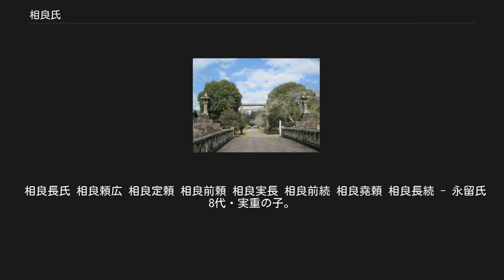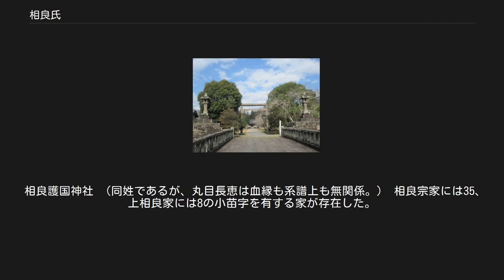相良氏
相良氏（さがらうじ、さがらし）は、肥後南部を支配した戦国大名の氏族である。
江戸時代に入ると肥後人吉藩主家となり、明治維新まで存続した。
 相良氏使用紋（相良瓜） 藤原南家の流れをくむ工藤氏の庶流で、『求麻外史』では工藤維兼（くどう これかね）を相良氏の祖としているが、『寛政重脩諸家譜』ではその孫にあたる工藤周頼（くどう かねより）が遠江相良荘に住んだことから相良を苗字としたのを始まりとしている。
ただし周頼には子がなく、親類の伊東祐時の孫（祐光の子）、光頼を養子として家督を継がせた。
このために日向伊東氏とも近縁である。
 太田亮も『姓氏家系大辞典』の中で、相良氏系図で藤原為憲の子・時理の弟におく時文から周頼までの人名が他の藤原南家の諸系図には見られないこと、世代数が多く時代が合わないこと、異説が多いことを挙げて、相良氏系図の初期部分に混乱が見られることを指摘している。
そして、相良光頼が伊東氏からの養子であることに注目し、相良氏系図の混乱は光頼の実家と養家との両家系を接続したため生じたものではないかと考察している。
また『新撰事蹟通考』引用の系図から相良氏は鎮西伊佐氏（鎮西平氏）と関係があり、橘氏らと共に遠江国に移ってきた推測もできること、遠藤氏・井伊氏らと関係が深い氏族であることを示唆している。
 治承四年（1180）、源頼朝が平氏追討の兵を挙げたが、ときの相良荘司頼景は文治元年（1185）に平氏が滅亡するまで、平氏方の武士として行動していた。
その結果、領地没収の憂き目となるが、謝罪につとめて許され、鎌倉幕府に仕えるようになった。
そして、建久四年（1193）、肥後国球磨郡多良木荘を賜り、相良氏は肥後国と関係をもつようになったという。
しかし、一説には相良頼景は建久四年、領地没収のうえ九州肥後国球磨郡多良木荘に追放されたとするものもある。
 頼景の多良木荘下向に関しては、領地を賜ったとするもの、罪をえて追放されたとするものがあるわけだが、いずれも建久四年であったことは一致している。
当時の御家人は鎌倉にあって、遠隔地にある所領の支配は代官に委ねることが多かった。
ところが、頼景はみずから多良木荘に下向していることから、おそらく罪をえて追放されたものと推測される。
 頼景は弟の頼兼、一族の平原頼範らを従えて多良木荘に下向したが、多良木は平家没官領であり、そこには矢瀬氏が入部していた。
頼景はこの矢瀬氏にあずけられたか、頼っていったかしたものであろう。
それから四年後の建久八年、頼景は鎌倉に行き将軍頼朝に謁見、ついで頼朝の善光寺参詣の随兵として参加し、御家人の列に加えられたのである。
そして、所領として多良木荘を授けられたのであった。
 こうして、多良木を得た頼景は家督を嫡男長頼に譲ると隠居した。
長頼は遠江国相良荘に生まれ、頼景が多良木荘に下向したとき相良荘に残った。
その後、頼朝の命を受けて人吉荘に下向し、矢瀬氏を滅ぼして人吉城に入った。
そして元久二年（1205）七月、長頼は将軍源実朝の命により、北条義時に従って武蔵国二俣川での二俣川の戦いで畠山重忠を攻め、その抜群の功によって平家没官領である球磨郡人吉庄の地頭職に補任されたのである。
相良氏が肥後国に下向したとき、弟の宗頼・頼平ら一族、譜代の家臣らが従ったが、長頼の弟頼忠・頼綱・長綱らは相良荘に残った。
多良木荘（上球磨）の相良氏は上相良氏、人吉荘（下球磨）の相良氏は下相良氏と呼ばれ、相良荘に残った相良氏は遠江相良氏と呼ばれる。
 なお、頼景を相良氏の初代とする向きもあるようであるが、相良氏の史料南藤蔓綿録などでは長頼を初代とし、人吉市史もそれを採用しているためそれに準拠する。
 承久三年（1221年）、承久の乱が起こると、おりから鎌倉にあった相良長頼は弟の宗頼・頼忠とともに北条時房に属して西上、のち北条泰時に属し宇治川の戦いで奮戦、功をたてた。
長頼の活躍に対して泰時は、梅の実五個を青磁の碗に盛って酒宴を催しその功を賞した。
これを記念して、相良氏は「梅」を家紋にするようになったのだと伝えている。
乱後の論功行賞により失っていた遠江国相良の旧領を回復し、播磨国飾磨郡を新恩として賜った。
ここに至って相良氏は失地を回復するとともに、新たな発展をみせるようになる。
長頼の父頼景は多良木四ヶ村を領し、そのあとは長頼の子頼氏が継いで上相良氏とよばれて惣領となり、人吉...